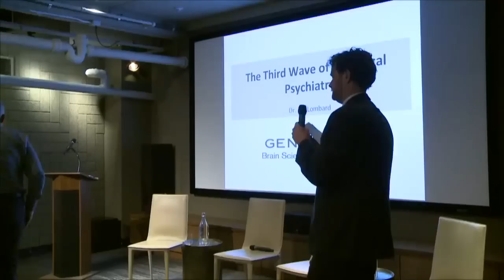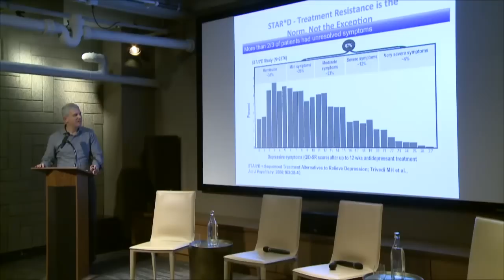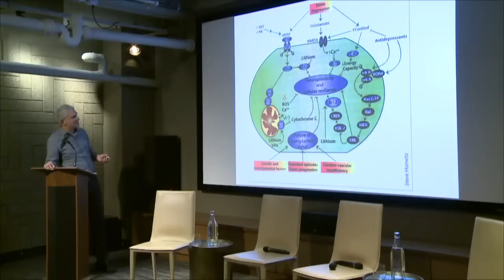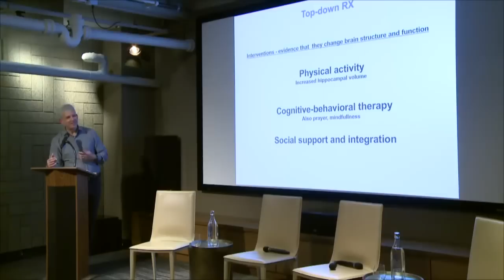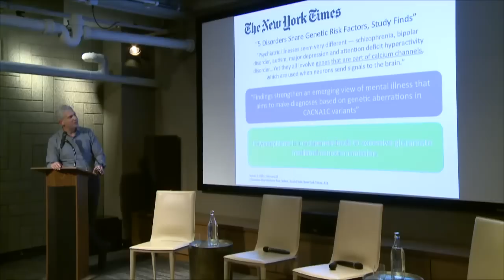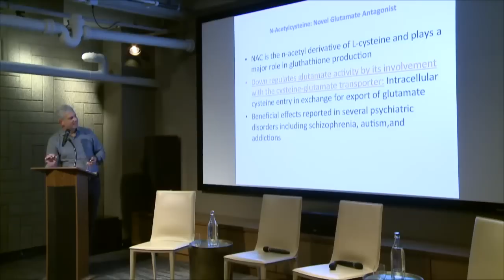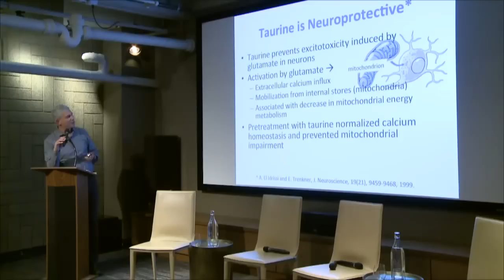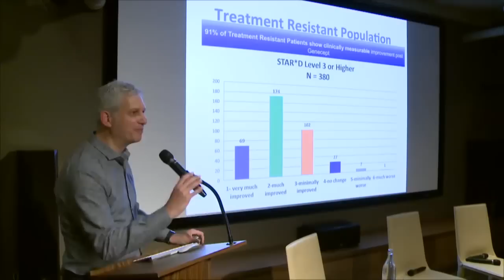"The Third Wave of Biological Psychiatry" by Dr. Jay Lombard [Functional Forum]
Evolution of Medicine presents Functional Forum - Dr. Jay Lombard

Dr. Jay Lombard introduces his concepts behind the "Third Wave of Biological Psychiatry" in this talk. The segment follows the spoof video for Petrolify which pokes fun at the environmental effects of petroleum based medications.